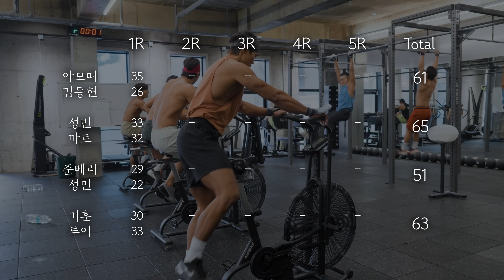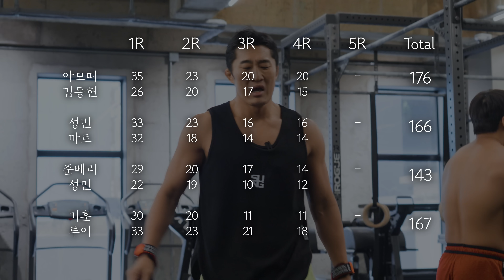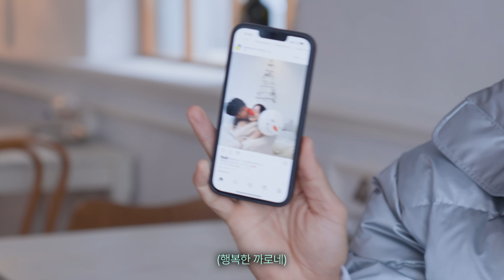[Vlog] 우리들의 겨울은 뜨겁다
💪🏽 랭킹닭컴 아모띠 코드

또는 회원가입시 추천인 칸에 (amotti) 를 입력해주세요.

으로 닥터유 프로 단백질 할인받고 사자!